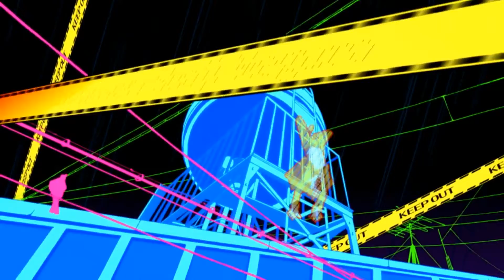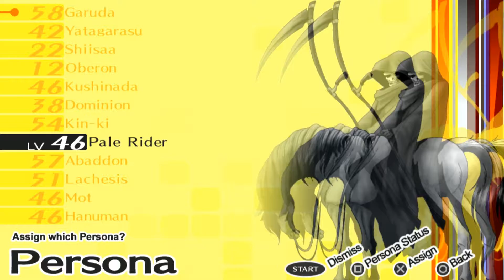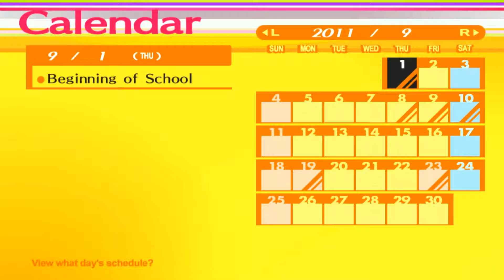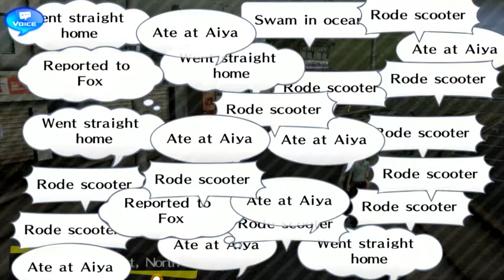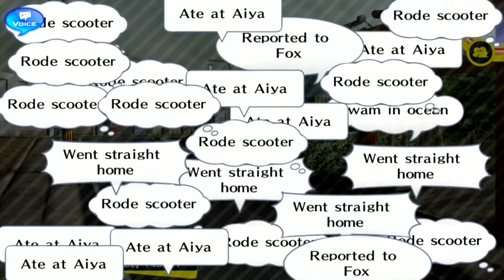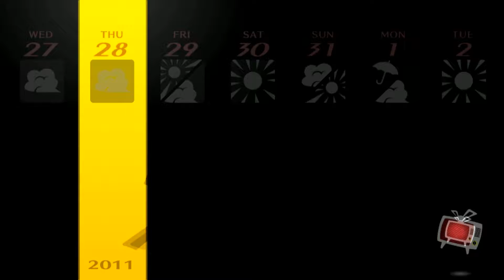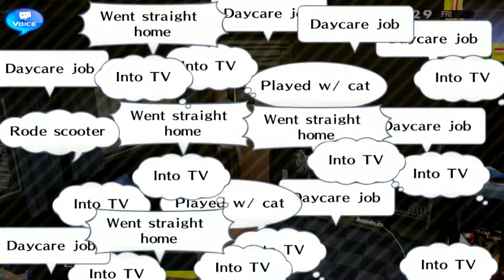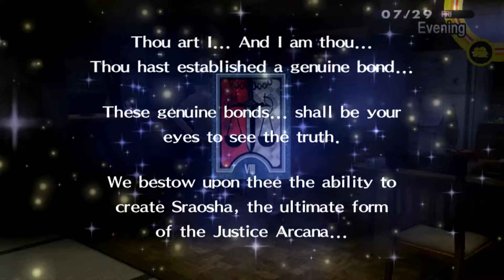Let's Play Persona 4 Golden Plus Episode 46 [THE RETURN!!]